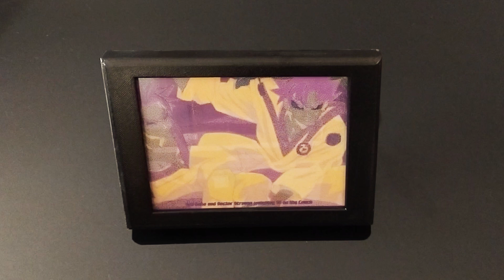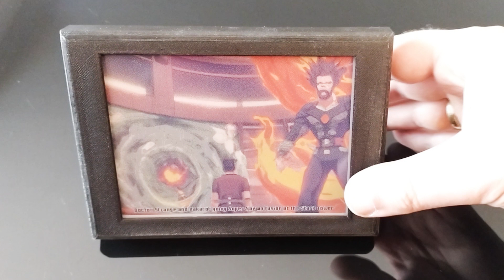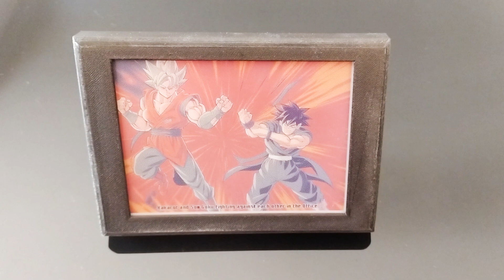PaintFrame: KI-Bilderrahmen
Diesmal ein kleines eher spontaneres Projekt, das zwei Vorhaben vereint: Die Nutzung von KI sowie den sinnvollen Einsatz eines E-Paper Displays.